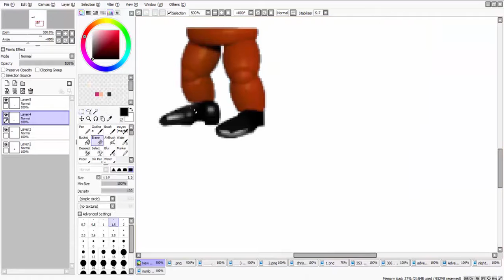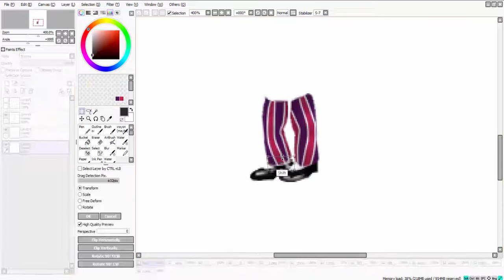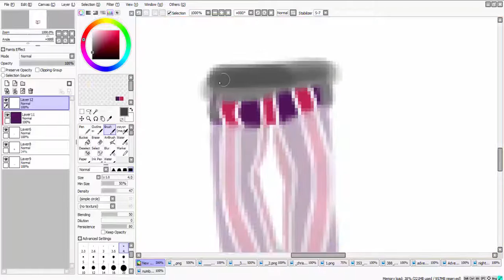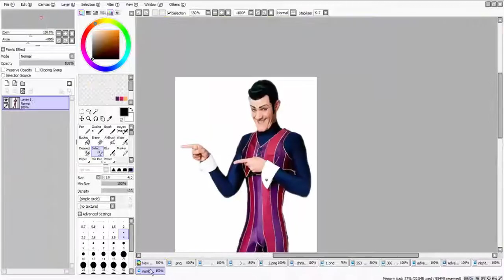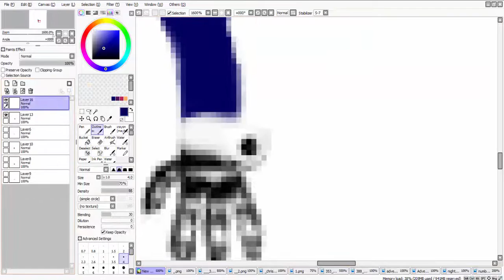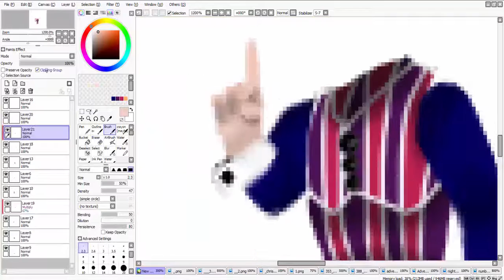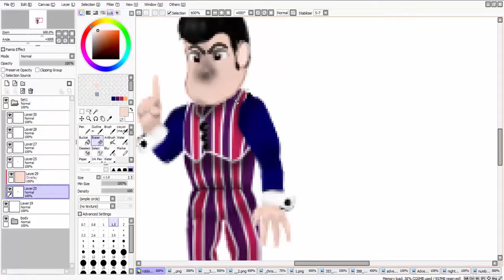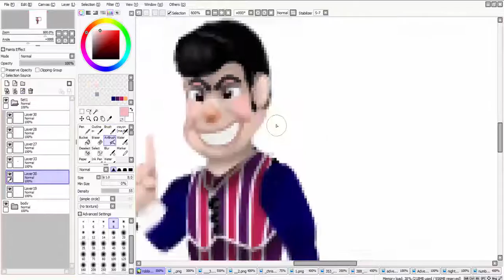Adventure Robbie Rotten [SPEEDEDIT]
have you ever heard the sound of a crying rabbit?
WOULD YOU LIKE TO?!

(alt. line: adventure robbie rotten to sneak around with)

help out stefan karl (actor of robbie rotten)! he has been diagnosed with pancreatic cancer and needs our help to get him back on track!